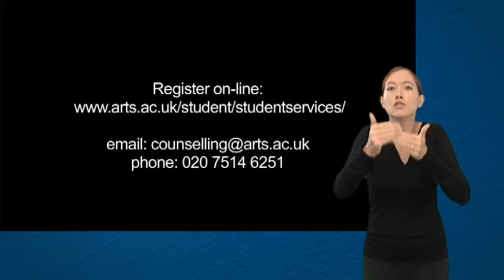Counselling - student support at UAL (with BSL interpreter)